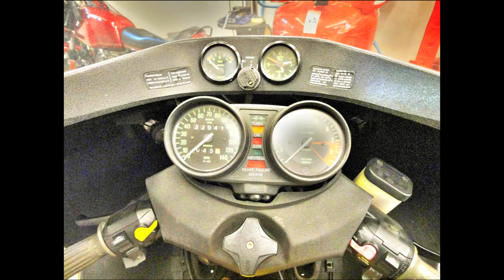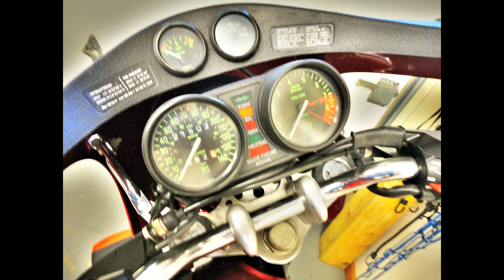PA Auction Luxury Estate Auction With BMW Motorcycles Taxidermy & Collectibles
Luxury Real Estate Auction
1339 N. Mountain Dr.
A Great Luxury Estate Auction In PA Do Not Miss This Opportunity To Buy This Personal Property And Real Estate.
Estate Personal Property To Include:
Bavarian Motor Works - BMW Motorcycles
1978 BMW R100rs Euro Serial Number, 40MM Exhaust With Both Seats Original Color
1978 BMW R100s 22000 MI. Ken Holt Repaint, Bike Is Museum Quality
1971 BMW R75/5 With Numerous Options & This Bike Was The 2011 Award Winner In Vintage Class At The BMW Rally Bloomsburg PA
Taxidermy From A World Traveled Hunter To Include The Following:
Full Mount Bear, Bear Rug, Fox, Red Stag, New Zealand Tahr, Chamois, Mule Deer, Whitetail Deer, Prong Horn Deer, Wood Duck Display, Bear Trap, Elk Foundation Carved Horns, Plus Much More.
Collectible To Include:
Advertising Signs, Die-Cast Truck And Motorcycle Collection, 8 Foot Slate Pool Table, Large Bronze Eagle And Elk, Hunting Knife Collection, Large Size And Early Trade Mark Hummels, Oak And Maple Furniture, Tools, And Many Others High End And Quality Items, Plus Much More!